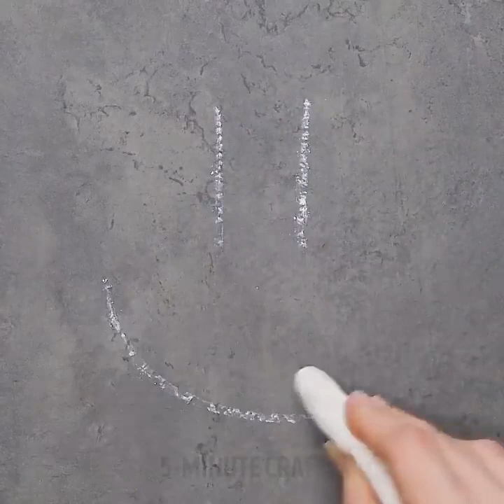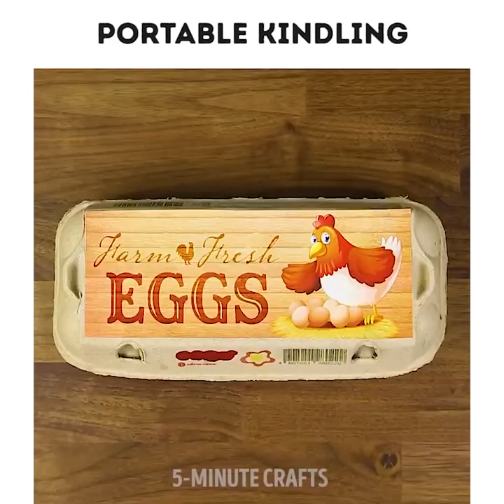19 TRUCOS INTELIGENTES CON HUEVOS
¿QUIERES APRENDER NUEVAS MANERAS DE COCINAR HUEVOS?
Estamos aquí con un truco bastante fácil para cocinar un poco los huevos. Ya no hay que perderse un desayuno.
Estamos listos para ayudarte a cocinar los huevos perfectos compartiendo geniales trucos sobre cómo preparar los huevos al dejarlos caer en agua hirviendo, la mejor manera de cocinar huevos fritos y la forma más fácil de pelar los huevos. Además, compartimos las razones por las que nunca debes tirar las cáscaras de huevo.
¿Cómo te gustan los huevos? ¿Revuelto? ¿Escalfado? ¿Hervido? Echa un vistazo a la receta rápida de huevos perfectos! Aprende la forma más fácil de escalfar huevos en el microondas. Llena una taza con 1/2 taza de agua caliente, agrega vinagre y sal. Rompe 1 huevo en la taza y calienta en el microondas durante 1 minuto. ¡Listo!
Aquí está una colección definitiva de recetas y trucos de huevos:
- Reutilizar las cáscaras de huevo en velas lindas. Coloca una mecha dentro de cada huevo y agrega cera derretida a la cáscara del huevo. Si quieres velas de colores, usa un lápiz de cera como pigmento.
- ¡Descubre usos inusuales para las cáscaras de huevo en lugar de tirarlas! Usa cáscaras de huevo y sal para limpiar una olla de cocina quemada
- Las cáscaras de huevo son excelentes macetas para las plántulas. Cuando tus plantas superen sus hogares temporales, colócalas las cáscaras de huevo en el suelo
- Compartimos con las formas más efectivas y fáciles de organizar tus cajones utilizando bandejas para huevos.
- Cómo determinar la frescura de un huevo.
- ¿Y cómo conseguir ese huevo perfectamente pelado cada vez? Coloca los huevos en agua hirviendo y cocina por un cierto tiempo. Luego, colocalos en un baño de hielo y déjealos allí durante aproximadamente 10 a 15 minutos. Después de eso pelar, el huevo es muy fácil.
MARCAS DE TIEMPO:
00:50 Cómo cocinar huevos perfectos
01:52 Una forma fácil de limpiar una olla quemada.
02:15 Velas de cáscaras de huevo.
05:11 Plantando hierba
06:00 Formas inesperadas de utilizar bandejas de huevos.